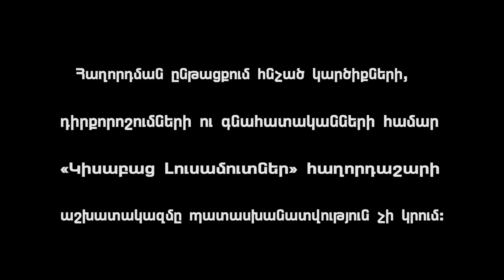Drsi Kyanqe / Kisabac Lusamutner 15.01.18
ԴՐՍԻ ԿՅԱՆՔԸ - Ջեմման   առաջին անգամ ամուսնացավ, երբ  29 տարեկան էր, իսկ ամուսինը 50 տարեկան, սակայն ամուսնությունն ավարտվեց համատեղ կյանք սկսելուց ընդհամենը երկու ամիս անց: Չորս տարի անց հանդիպեց երկրորդ ամուսնուն՝ Գագիկին և դարձավ նրա չորրորդ կինը: Համատեղ ապրած տարիների ընթացքում ծնվեց Ջեմմայի և Գագիկի դուստրը, սակայն նրա ծնունդով խնդիրները միայն ավելացան: